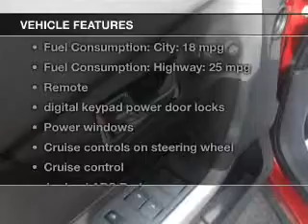2013 Ford Edge - Mattoon IL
Pilson Auto
Year: 2013
Make: Ford
Model: Edge
Trim: SEL
Engine: 3.5 liter 6 cylinder 24 valve
Transmission: 6-Speed Automatic
Color: Ruby Red Metallic
Mileage: 1
Address:
2212 Lake Land Blvd.